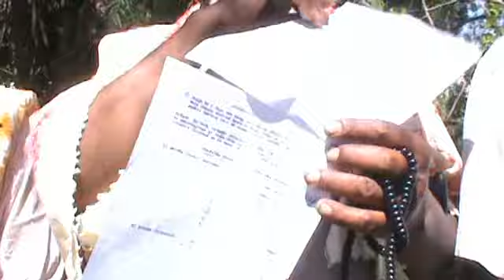Daawo: Belaha Jibrahii Iyo Jibriil Tuurwa Oo Kiisas Dila Ah Oo 7 Sano Soo Jiitamaayey Iska Cafiyey